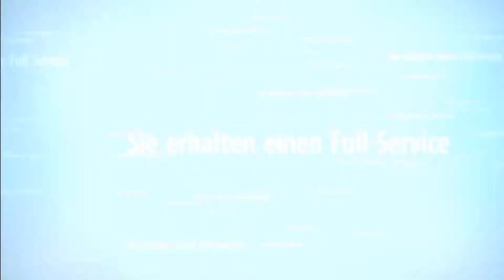München TV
Übernehmen Sie den IPTV-Sender München TV
Link zum Angebot: